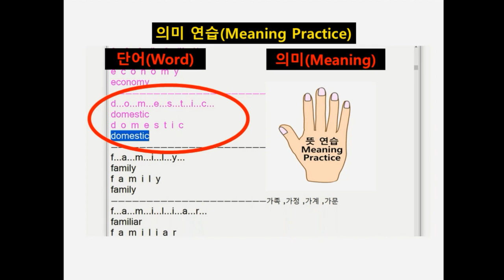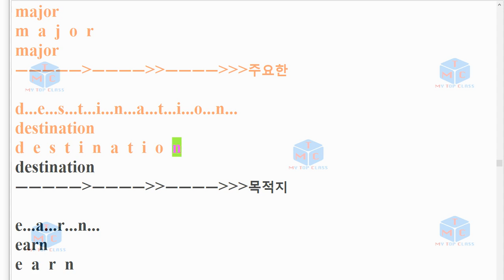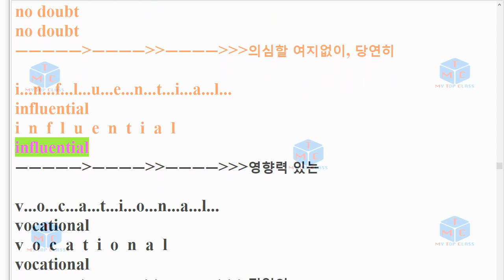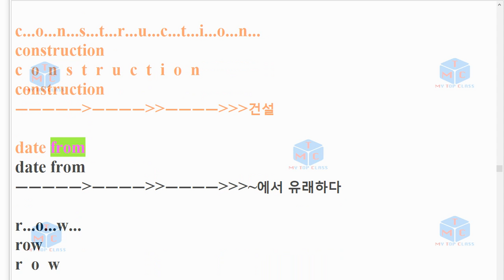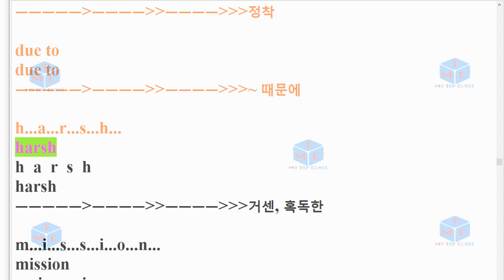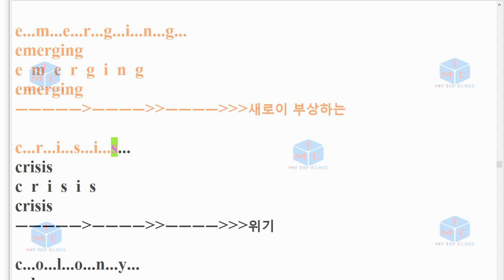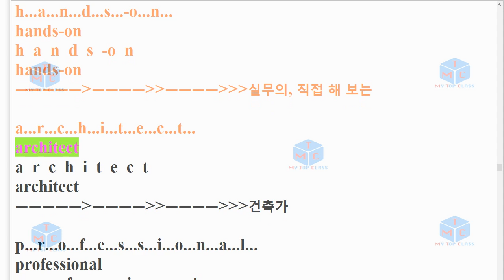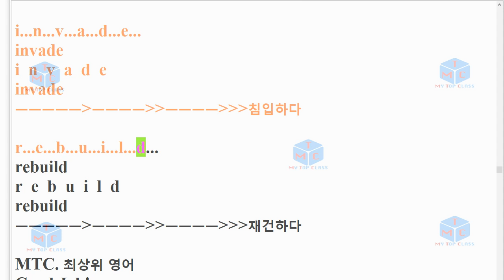V EBS 올림포스 영독기2, Unit 5 단어암기 2019년 개정판, EBS 영어독해의 기본2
2018년 발간된 EBS 올림포스 영어독해의 기본2 단어 암기 영상입니다.
총 4번 영어로(스펠링 느리게, 발음,스펠링 빠르게 ,발음)
그리고 뜻이 포함되어 있으며, 뜻은 읽어주지 않습니다.
주변 친구들과 함게 공유하셔서 함께 좋은 성적 거두세요.